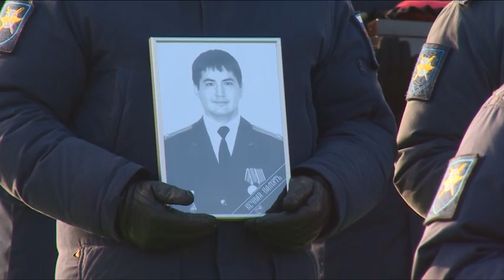Прощание с погибшими в катастрофе ТУ-154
С офицерскими почестями. Церемония прощания с погибшими в катастрофе Ту-154 прошла в понедельник на Федеральном военно-мемориальном кладбище в подмосковных Мытищах. Провожали в последний путь экипаж и пассажиров гуманитарного рейса в Сирию первые лица государства. Последние почести погибшим отдала делегация Щелковского района